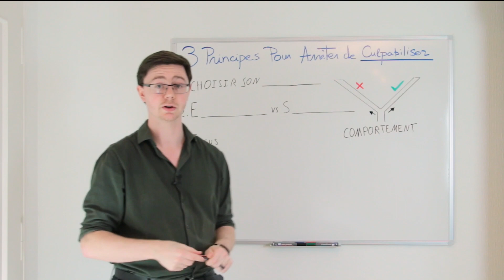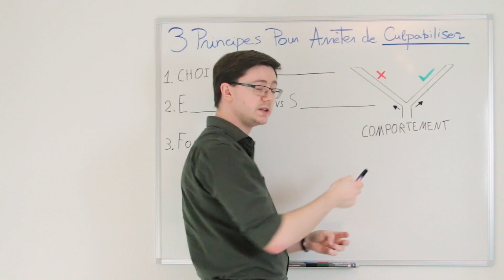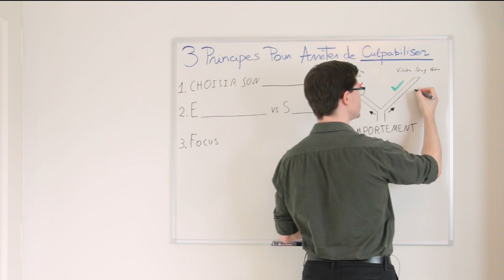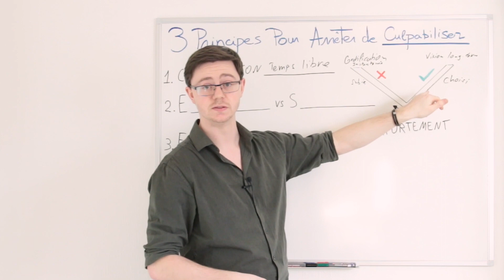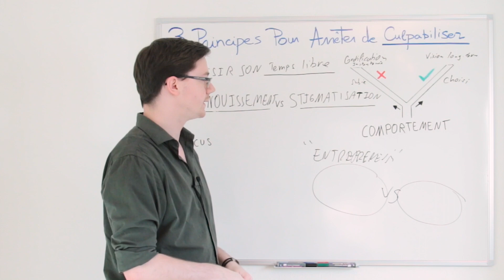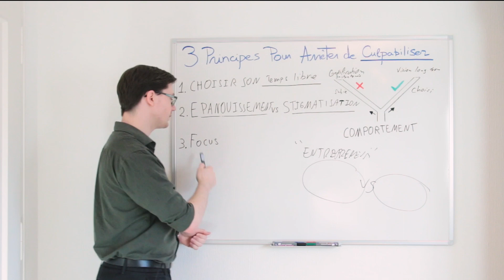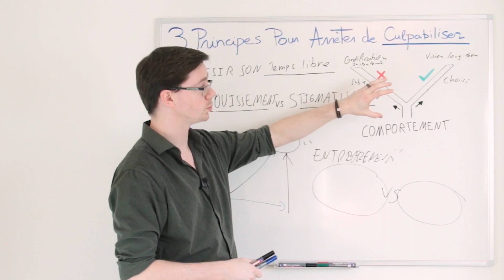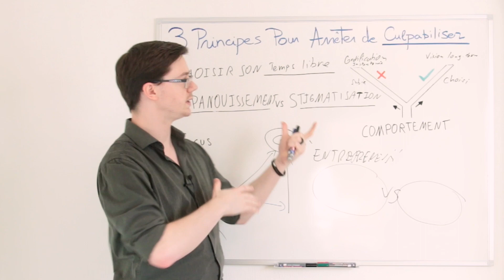Comment arrêter de culpabiliser quand vous ne travaillez pas ?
Avez-vous déjà culpabilisé parce que vous n’étiez pas en train de travailler?

Dans cette vidéo, Le Maître du Temps vous dévoile comment arrêter de culpabiliser quand vous ne travaillez pas.

C’est un sentiment que la plupart des entrepreneurs font face : quand ils prennent du temps pour eux-même ou avec leurs proches, ils ont en tête qu’ils devraient plutôt travailler.

Je vous invite donc à prendre connaissance de ces 3 principes pour arrêter de culpabiliser et vivre une vie plus épanouie.

 ✅ Contenu Bonus ✅
Fiche Pratique : Une checklist des questions à se poser pour savoir si cela fait sens pour vous de faire ce que vous faites + recevez le tableau récapitulatif de la vidéo avec les 3 principes pour arrêter de culpabiliser.

 📞 Réserver une analyse sur votre gestion du temps 📞
Vous êtes intéressé par Le Système Chronos™ ou un accompagnement individuel pour améliorer votre efficacité et être serein dans l'atteinte de vos objectifs ?

 ✅ Formations Offertes ✅
Quiz : Évaluer votre efficacité et recevez une formation offerte en fonction de vos résultats

   ⌛ Qui Est Gaëtan Rossier, Le Maître Du Temps ? ⌛
« L’Histoire débute l’année de mes 16 ans où je souhaitais faire 5 entraînements de judo par semaine, maintenir des bonnes moyennes dans mes études et créer plusieurs vidéos par semaine pour ma chaîne Youtube.

J’ai donc commencé à me former sur la thématique de la gestion du temps et de la productivité. Plus je lisais à ce sujet, plus j’en devenais passionné !

Car finalement la manière qu’on a de gérer son temps, c’est la manière dont on gère sa vie.
Et ça me parle énormément !

Je me suis donc décidé à me lancer un challenge :
Appliquer toutes les méthodes que je découvre au fur à mesure de mes lectures. Et pousser à bout les méthodes des experts les plus reconnus du milieu afin de déceler leurs failles.

L’année de mes 20 ans, au moment ou j’ai découvert leurs secrets de productivité, je développais 9 projets en parallèle de mes études,J’étais président de 3 associations et je manageais au quotidien 30 personnes.

Après avoir eu ces résultats, j’ai commencé à partager mes connaissances sur la gestion du temps aux entrepreneurs de mon entourage.
Après avoir suivi mes conseils et obtenu des résultats inattendus, ces entrepreneurs ont commencé à me surnommer Le Maître Du Temps. »

N'oubliez pas…  C’est seulement une question de temps. ⌛️